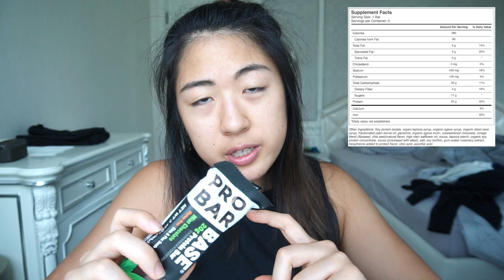VEGAN PROTEIN BARS | Review + Taste Test | SunWarrior, Square Bars, Health Lab!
Hi guys! Wanted to start a short series of videos talking about my favorite protein bars and snack bars, hope you find it useful.

Part 2 will cover whey protein bars & Part 3 will just be regular snack bars :) Let me know down below if you have any bars that you want me to review/any other questions and suggestions.